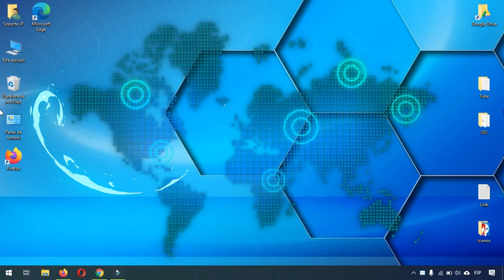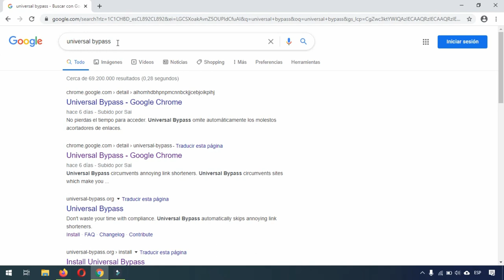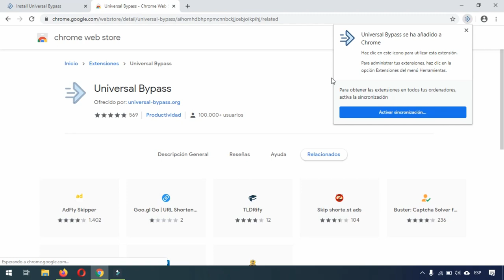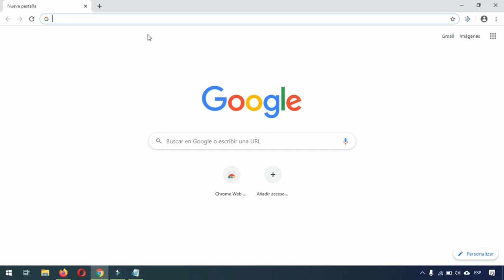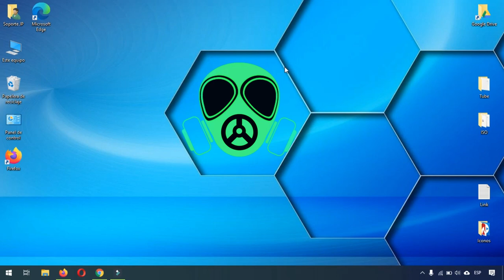Como Saltar Acortadores automáticamente 😱¡Fácil Solución Final!😱 2020 Saltar publicidad rápidamente.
Saludos, 👉 LO MEJOR👈 en Tutoriales, ¡Véalo AHORA! 😱 Como Saltar Acortadores automáticamente 😱 😎¡Fácil Solución Final! 😱 ¡2020! Saltar publicidad rápidamente.
Podrás omitir los acortadores más comunes con esta extensión llamada universal bypass, si esa molesta publicidad de AdFly, Linkbus, short.am, accede rápidamente a los links y evita esperar, además tampoco veras los montones botones de descarga o download que traen la publicidad, tampoco veraz banner que te llevan a una y otra página donde hay peligros de bajar un virus, troyano o gusano informático.
Puedes instalar esta extensión para los navegadores chrome, firefox y edge. fácilmente.
Como saltar acortadores de links 2020
📢 IMPORTANTE📢 – Te invito a ver todo el video para una correcta y óptima configuración.
Página Oficial de Universal Bypass